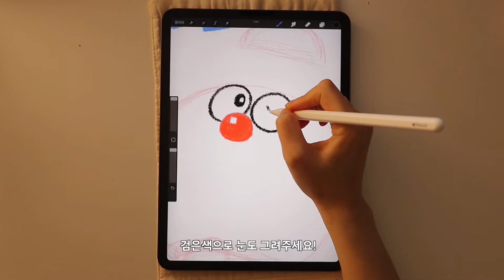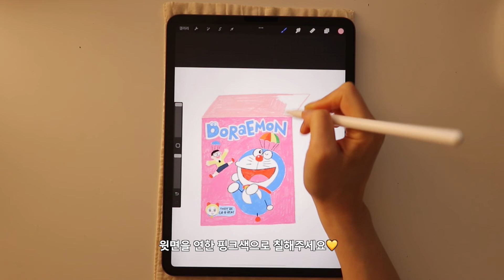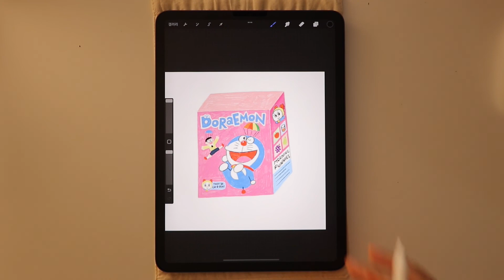sub) Proceate Art! Draw with me / ipad drawing Doraemon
Hi!
Thanks for checking out my channel.😊